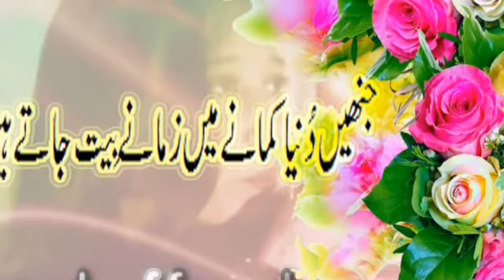Qismat ka khail